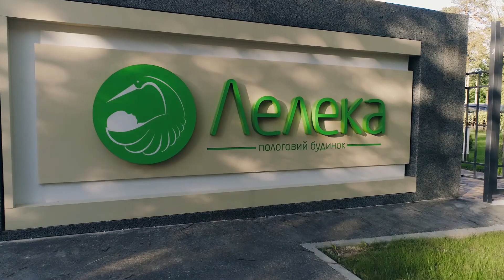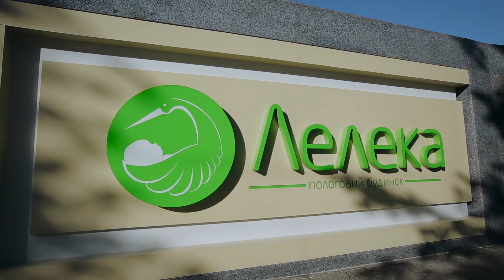Запрошення на "EGGFRZNG" 23 грудня о 12:00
У сучасному світі більшість соціально активних жінок задумуються про материнство після того як досягнуть певних успіхів у професійній діяльності. 🤔 На жаль, молоді жінки мало проінформовані про вікові зміни та можливість стати мамою після 35 років.

У сьогоднішньому відео психолог пологового будинку Мирошніченко Наталія Олександрівна, лікар акушер-гінеколог Фахрутдінова Тетяна Дамірівна та лікар акушер-гінеколог клініки Надія Маслій Юлія Володимирівна дають відповіді на такі важливі запитання:

✅ Кому необхідна кріоконсервація яйцеклітин?
✅ Коли її необхідно проводити?

Запрошуємо вас 23 грудня 2018 року о 12:00 поринути в атмосферу приємного спілкування про збереження фертильності у жінок, котрі відкладають свою вагітність.

Зустріч відбудеться у гостинному ресторані пологового будинку "Лелека"😊

Вартість участі – 400 гривень.

Якщо Ви не плануєте найближчим часом стати мамою, Ви будуєте кар’єру та у Вас безліч планів, реєструйтеся вже зараз на зустріч будь-яким зручним для Вас способом 😊:
☎ за номером телефону 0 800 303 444; 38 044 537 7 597

До зустрічі! 🤗